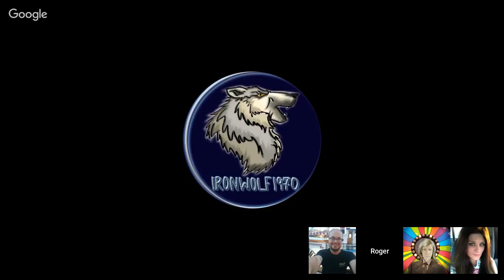Sc 38 Reaction